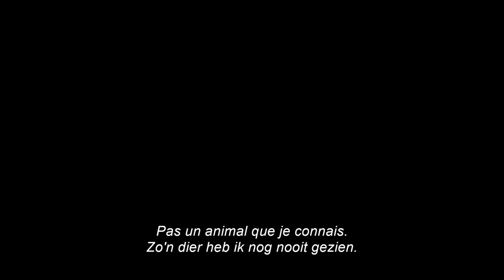Antlers | Official Trailer | HD | FR/NL | 2020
In ANTLERS, a small-town Oregon teacher (Keri Russell) and her brother (Jesse Plemons), the local sheriff, discover that a young student (Jeremy T. Thomas) is harboring a dangerous secret with frightening consequences.